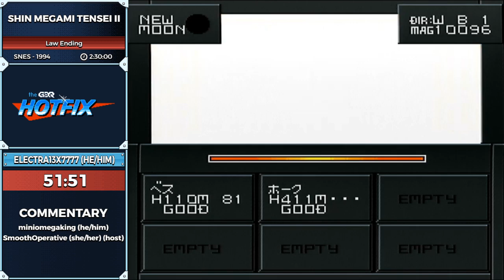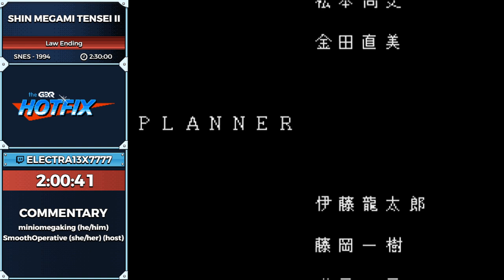Shin Megami Tensei II - Disability Month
October is Disability Month. From October 1 - October 31 runners with disabilities, physical, nonphysical, invisible and silent, were able to raise awareness for their disabilities and show off their speedruns. This episode aired on October 12th, 2019.

Run starts at: 2:11